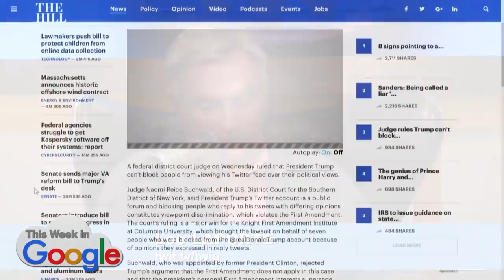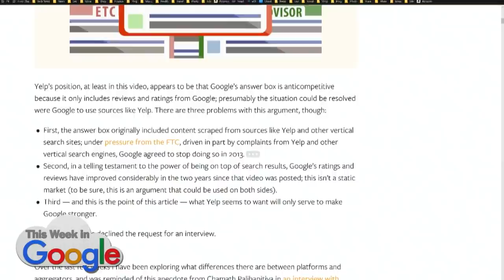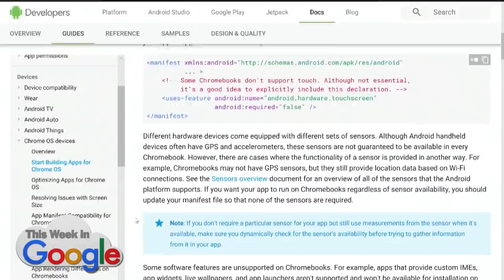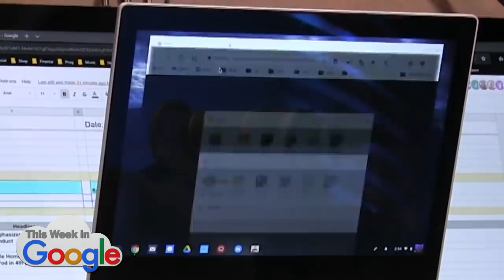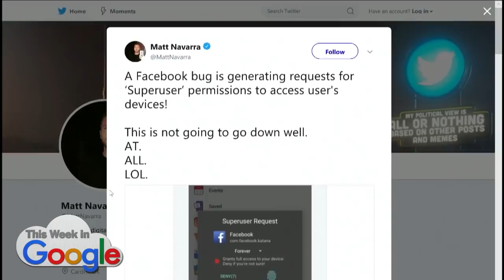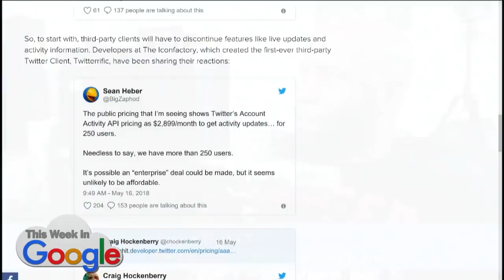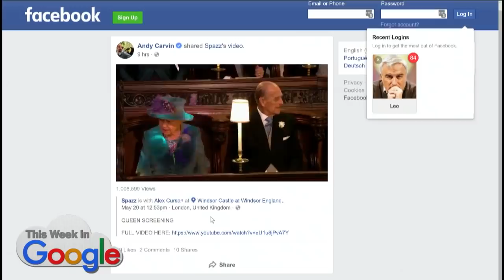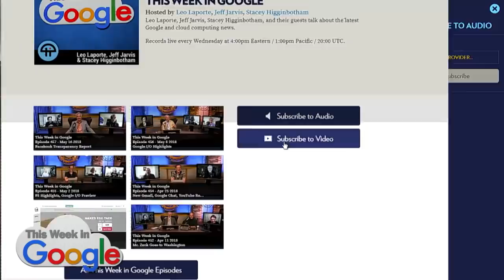This Week in Google 458: The Queen in Green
Breaking news: a federal district court judge has ruled that Donald Trump can't block users on Twitter. Elon Musk's odd tweetstorm. Google gets rid of its 'Don't Be Evil' motto. Kevin Tofel has a preview of the new Acer Chromebook Spin 13. A look at the upcoming Red Hydrogen One modular smartphone. The debut of YouTube Music and what that means for Google Play Music subscribers. Amazon sells facial recognition technology to police. Twitter screws third-party apps once again with its new API. The Obamas sign deal to produce shows on Netflix. Watch out for zombies in Lake Worth, FL. The internet takes full advantage of the Queen's green outfit by using it as a green screen. And on a more serious note, it's Mental Health Awareness Month. Check out curestigma.org.

--Jeff's Number: Starbucks wins mobile payment derby with 23.4M users
--Leo's Pick: Android P Beta